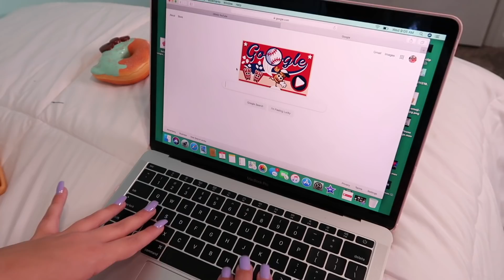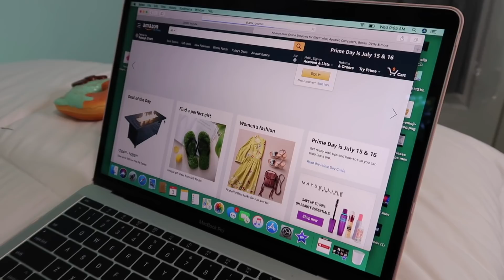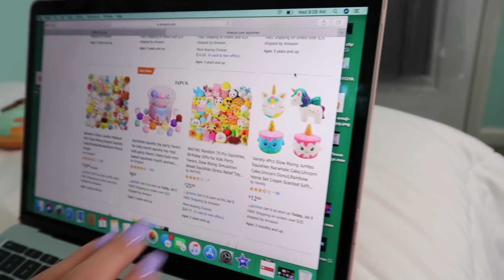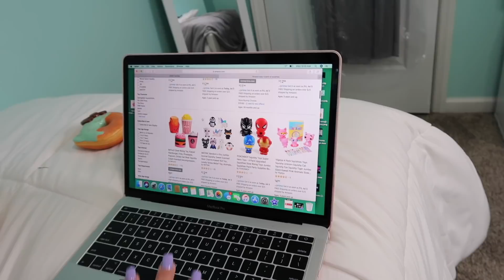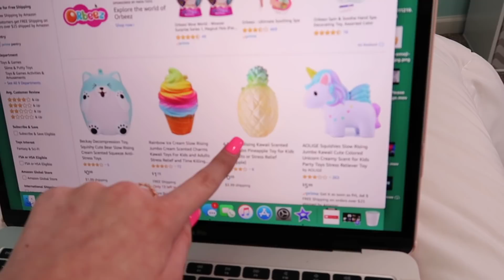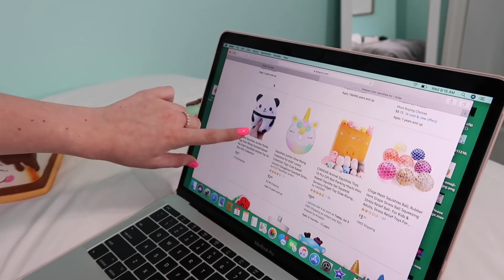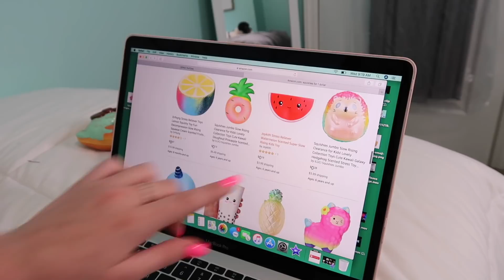WHO CAN BUY THE CHEAPEST SQUISHIES CHALLENGE | Bryleigh Anne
WHO CAN BUY THE CHEAPEST SQUISHIES CHALLENGE
Hey guys...I'm back with another squishy challenge!!! Who can buy the cheapest squishies? Lets find out!!!

Vigo Video: @bryleighanne
Like: @bryleighanne